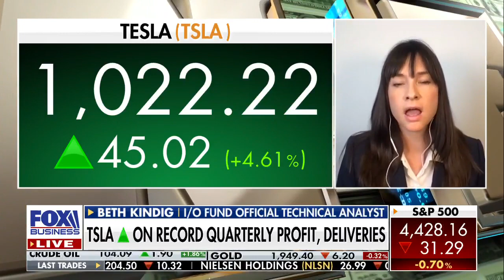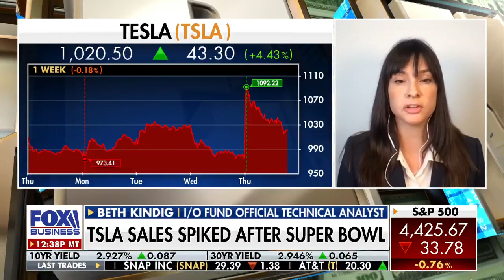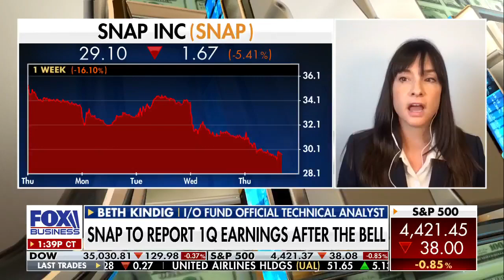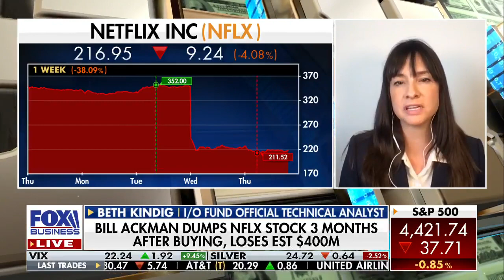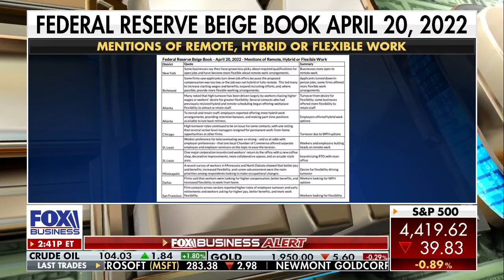Beth Kindig of I/O Fund Appears on Fox Business News: TSLA, SNAP, ASAN, TWTR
Beth Kindig of I/O Fund joined Charles Payne of Fox Business News on April 22nd to discuss Tesla’s earnings and what it’ll take to get robotaxis on the road by 2024. She discusses a second company to keep an eye on that will likely safely facilitate more automation within vehicles.

Gains of up to 403% from our Free Newsletter

Our newsletter provides an edge in the world’s most valuable industry – technology. Due to the enormous gains from this particular industry, we think it’s essential that every stock investor have a credible source who specializes in tech.

Here are sample stock gains from the I/O Fund’s free newsletter since the print began in 2018:

+344% on Nvidia
+403% on Bitcoin
+218% on Roku

--- About I/O Fund --
I/O Fund empowers our readers by offering a fully managed and transparent portfolio alongside institution-level research. Premium Members get access to a private investor community, webinars, and real-time trade alerts.